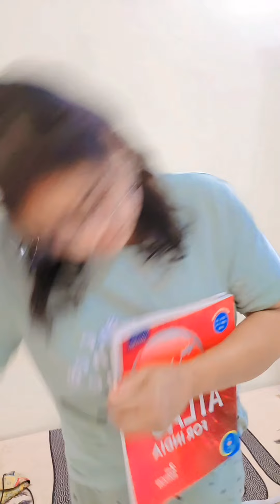बहन की दुश्मन बहन